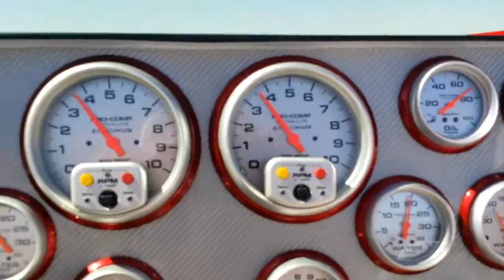40' Skater's being chased by helicopter P1